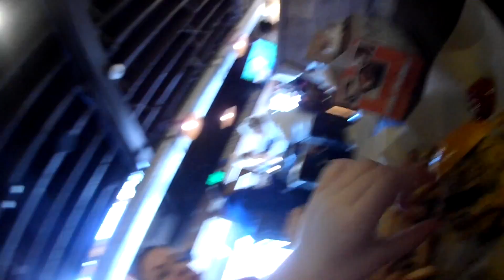Grace Adam Annapolis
We went to Annapolis - home of the naval academy! Check out the sights and sounds there!